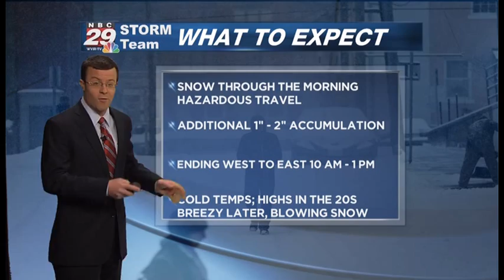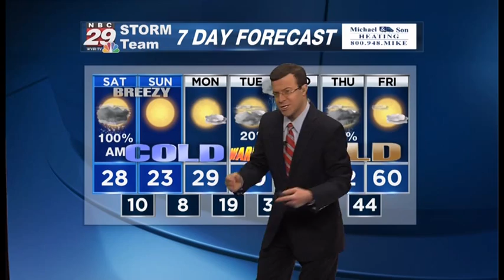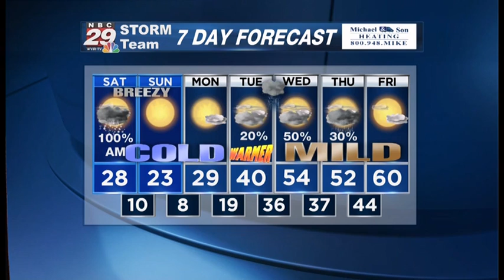Meteorologist Clayton Stiver Full Weathercast 1-7-17 Snowstorm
Chief Weather Technology Officer
AMS/NWA TV Seals of Approval
NBC29 WVIR-TV
Charlottesville, VA
The following video is a full weathercast from NBC29 HD News at Sunrise on Saturday, January 7th 2017. The first snowstorm of the winter season was occurring. Clayton has ten years of experience working as a television meteorologist. He's worked in the Mid-Atlantic, New England, and the Midwest and has had the opportunity to experience/forecast a wide array of different types of weather. Clayton has a strong passion for weather and enjoys sharing this passion with viewers. His enthusiasm on the air is one of his biggest strengths, but he also has a talent for creating interesting graphics that help tell a detailed weather story. Clayton's knowledge of forecasting using a variety of computer model data is quite vast and he especially enjoys the challenge of forecasting winter weather. Not only has Clayton been fortunate to forecast winter weather where he's been located, but he's had the opportunity to forecast tropical systems, severe thunderstorms, and tornadoes as well. To get in touch with Clayton you can reach out to LornaDave Agency & Agent John Derr by calling or email You can also email Clayton at Thank you for your interest!